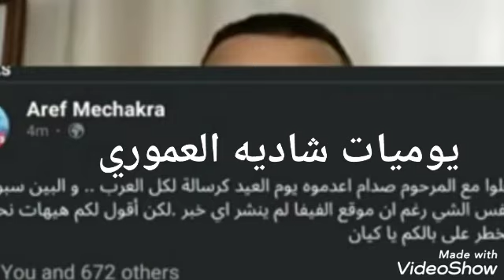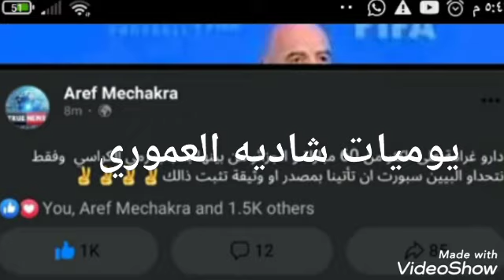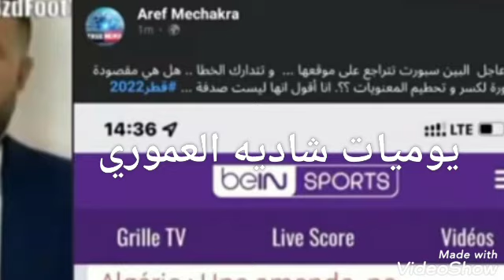عاجل/مشاكره يرد بقوه على قناةbein sportحول قرار الفيفا بخصوص مباراة الجزائر والكاميرون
يوميات_شاديه_العموري مشاكره يىد وبقوه على قناة بن سبورت حول قرار الفيفا بخصوص مباراة الجزائر والكاميرون